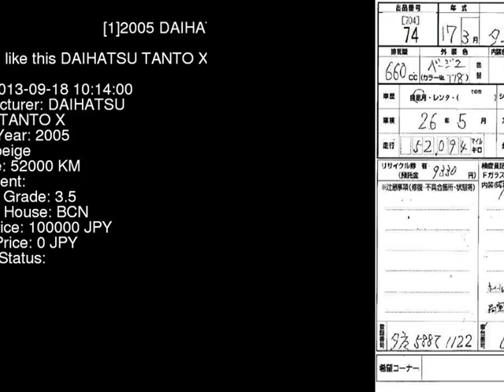2005 DAIHATSU TANTO X L350S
the Authority on JDMs since 2007!  . Details on this car from auction in Japan